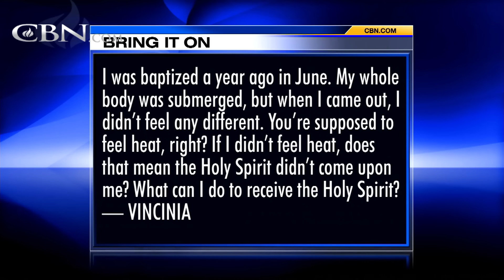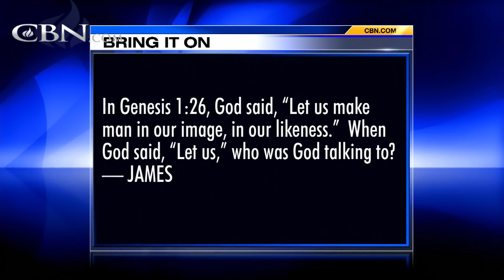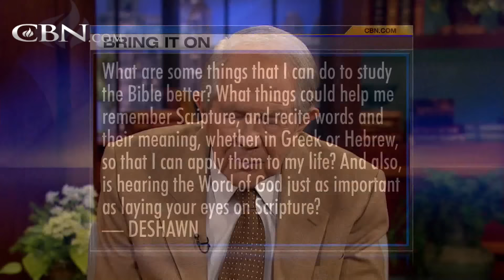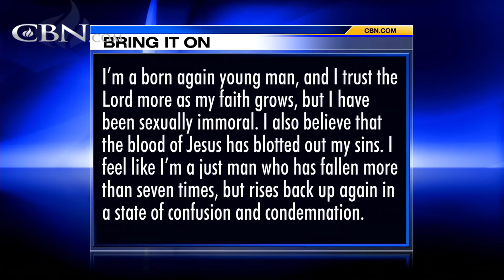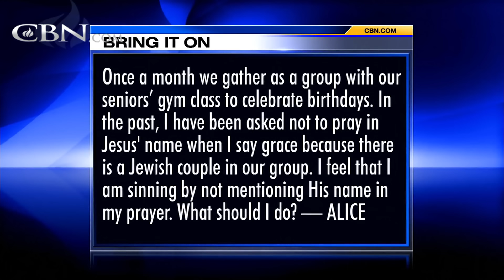Bring It On-Line: Receiving the Holy Spirit - June 16, 2016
What can I do to receive the Holy Spirit? When God said, "Let us," who was God talking to? What are some things that I can do to study the Bible better? If a person, who knew the Lord but did not rededicate his life to Him after a ... ...